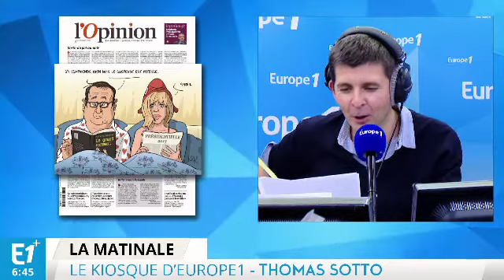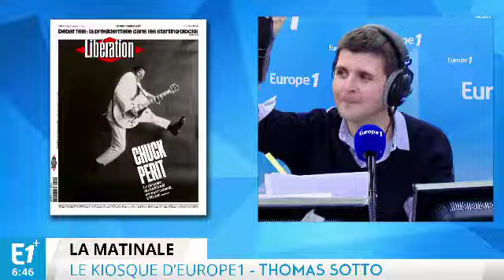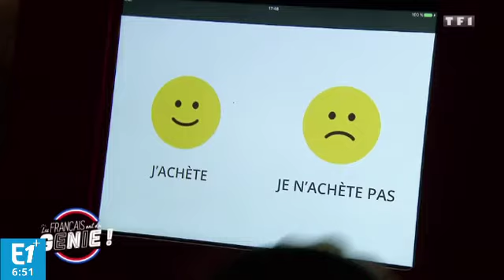La bataille des programmes, le choc du débat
Sophie Larmoyer, Eva Roque et Marion Calais font le point sur l'actualité du jour.